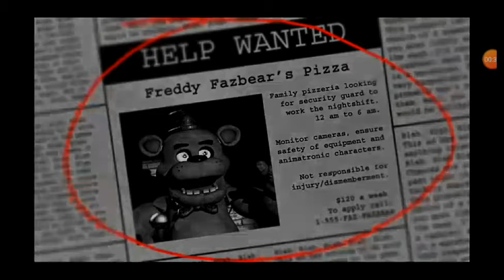Fnaf part 1 f.t steven bradley